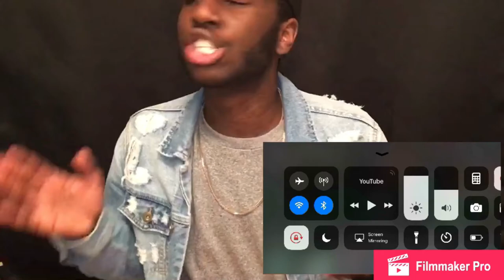Homeless woman throws feces at starbucks employee | Reaction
YouTube Description

code: Jayquion123

$10 OFF
Uber Eats code: eats-jasonm36981ue
**only for first time users**